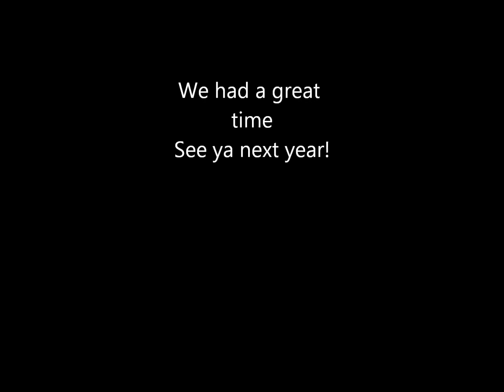Katsucon 2012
Our trip to Katsucon, cosplay slideshow. If you want any pics there all on my facebook: